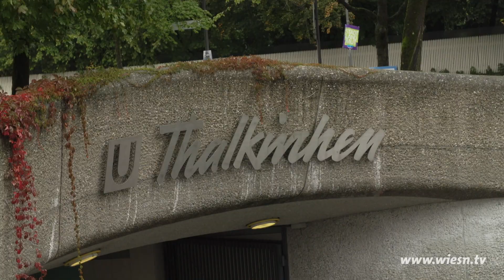DIE ZEIT LÄUFT zur Wiesn 2018 - Folge 6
Trotz Regenwetter haben sich 14 Personen in Thalkirchen zusammengefunden. Es muss also erst einmal um die 8 Plätze gekartelt werden. Nachdem die 8 Personen fest stehen, geht es ab zur Wildstuben aufs Oktoberfest. In einzigartigem Ambiente gibt’s zuerst eine riesengroße Brotzeitplatte. Von Wildgulasch über Wildschweinbraten bis zu Hirschkalbmedaillons zusammen mit Kartoffel- und Semmelknödeln ist für jeden etwas dabei. Zum Schluss wird als süßes Schmankerl leckerer Kaiserschmarrn aufgetischt. Dann guten Appetit!